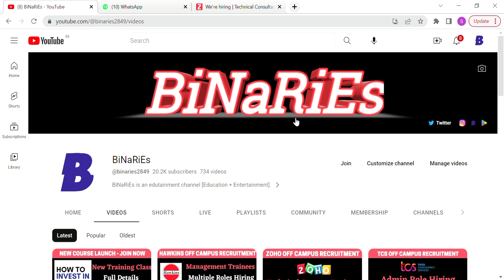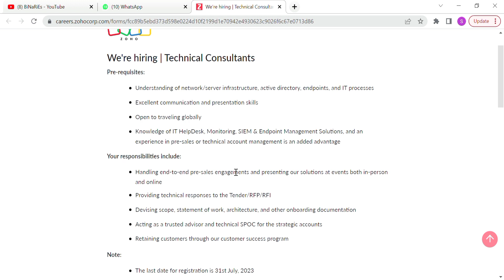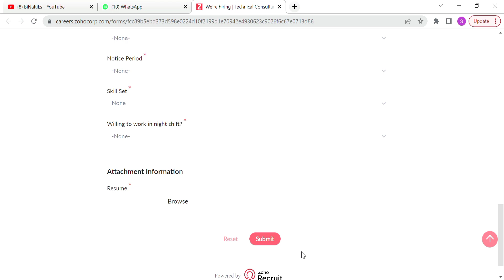Zoho Hiring Again | Technical Consultant | PreSales | BiNaRiEs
In this video, I will be discussing with you about the Zoho Off Campus Recruitment

Stock Market Course Interested to Join?